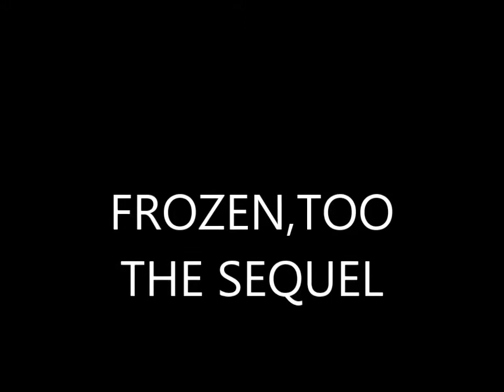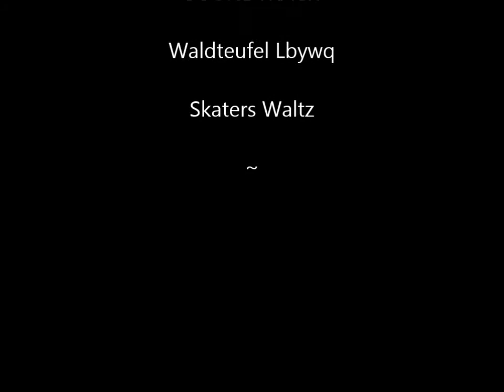Frozen Too, the sequel